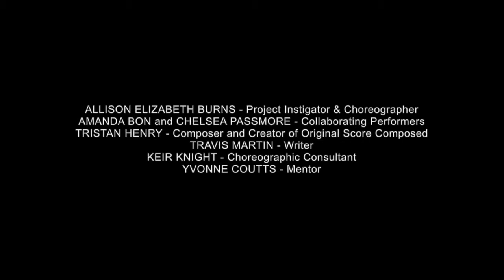The Key to Time Travel (teaser)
An exploration of time travel through dance theatre, The Key to Time Travel was created for and presented at the 2017 Dark Horse Dance Projects in Ottawa, ON.

ALLISON ELIZABETH BURNS - Project Instigator & Choreographer
AMANDA BON AND CHELSEA PASSMORE - Collaborating Performers
TRISTAN HENRY - Composer and Creator of Original Score Composed
TRAVIS MARTIN - Writer
KEIR KNIGHT - Choreographic Consultant
YVONNE COUTTS - Mentor